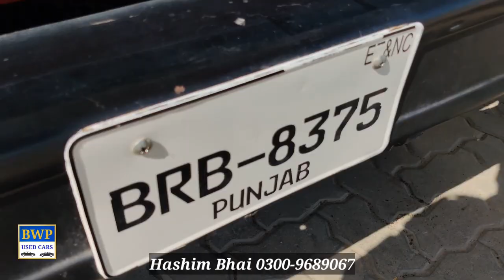Army jeeps | Toyota Hilux | Mercedes vans | for sale || car auction in Pakistan || Bwp used cars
car auction in Pakistan
jeep for sale in pakistan
auction cars in pakistan
accidental cars in pakistan for sale
jeep car,jeep for sale
army auction jeeps for sale in pakistan
old jeep for sale
accident car for sale in pakistan
jeeps for sale in pakistan
auction car for sale
cultus car
jeep price in pakistan
pajero 1990
jeeps for sale
jeeps in pakistan
army jeeps
auction vehicals
cultus 2017
jeep modified in pakistan
jeep sale
mitsubishi pajero 1990
modified jeep in pakistan
zawar motors